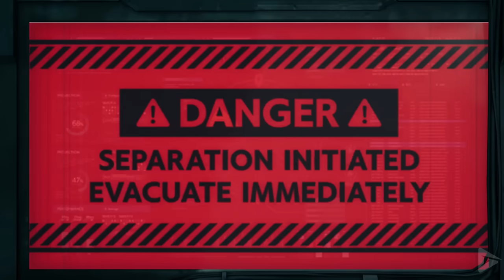FINAL FANTASY 7 REMAKE All Tifa and Cloud Flirting Scenes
Special thanks to Square Enix for the free and early copy of Final Fantasy 7 Remake!

FINAL FANTASY 7 REMAKE All Tifa and Cloud Flirting Scenes includes the full story, ending and final boss of the game. The game was played, recorded and edited by Gamer’s Little Playground team. We recorded the game in 4K 60FPS on Steam PC. In short, the video includes the full game, ending and all story related scenes. The video includes the ending, full story, all cutscenes, final boss, all bosses, no commentary, all missions and all cinematics.

Spoilers Ahead!